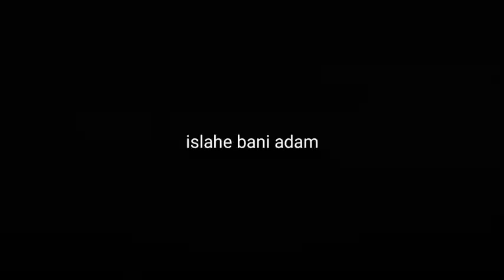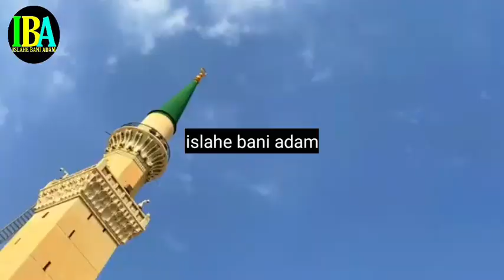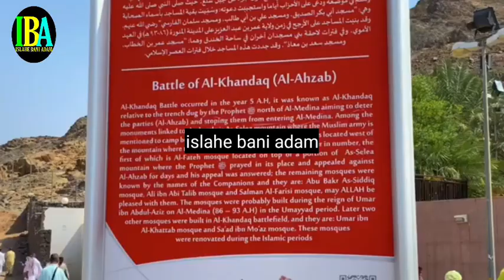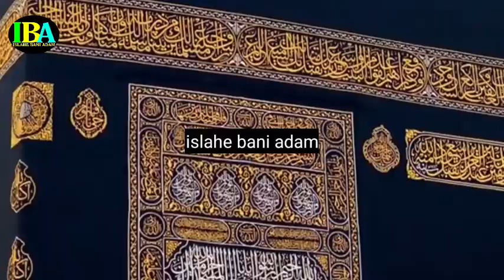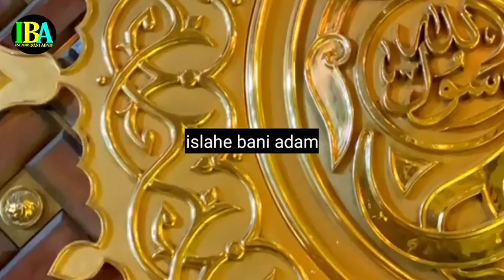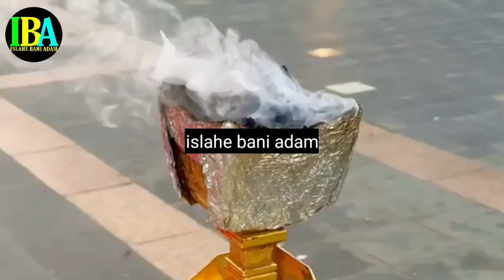Surahe Muzammil With soulful Urdu Translation mostly beautiful Racitation